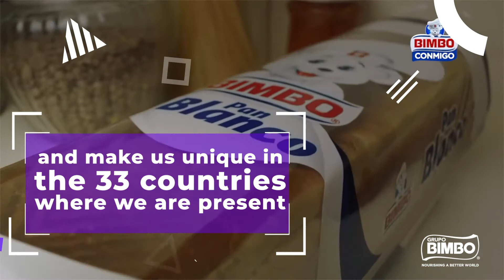Grupo Bimbo | Diversity that Nourishes a Better World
We are present in 33 countries around the world, each one has its own essence but all are part of us, enriching what we are and sharing a purpose: NourishABetterWorld 👩🏼🧑🏻‍🦱👳🏽‍♂‍👩🏾‍🦱